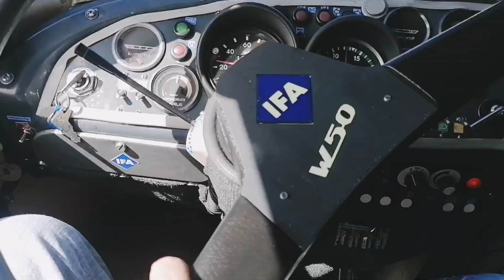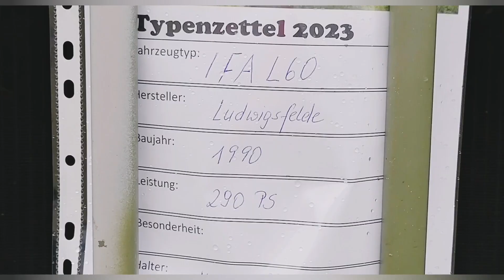Oldtimer Treffen 2023 in Effelder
Es geht auch anders.

Hier mal ein positives Beispiel für ein Oldtimer Treffen.

Vorweg es war alles kostenfrei für Teilnehmer und Besucher.

Entgegen dem Trend, alles zu kommerzialisieren.

Hier mal ein paar Eckpunkte, worüber mal andere Veranstalter nachdenken sollten.

- kein Eintritt für Teilnehmer
- keine Stellplatzgebühr
- feste neue und modernen Sanitäreinrichtung
- mobile Sanitäranlagen
- Begrüßungsbier
- kostenloses Frühstück für Teilnehmer
- Aufkleber
- Flyer
- neuer moderner Saal
- Tanzband Thanas
- Blasmusik mit Blaskapelle Effelder
- großes Gelände
- Flohmarkt
- kostenlose Postkarten mit Oldtimer Motiven inklusive Porto
- gastronomische Meile
- heilige Messe mit Fahrzeugsegnung
- Ausfahrt mit Fahrzeugparade
- hunderte Fahrzeuge aller Art und Hersteller
- nette Ordnungskräfte und vieles mehr.

Danke den Veranstaltern und Helfern vom OSV- Effelder. Ein Treffen was erstmal einer nachmachen muss.

Effelder ist ein kleiner Ort im Eichsfeld/Thüringen, mit gerade mal 1.300 Einwohner.

Man kann Euch nur empfehlen.